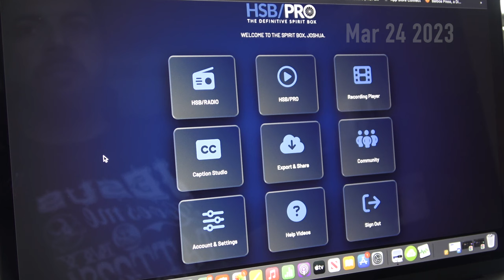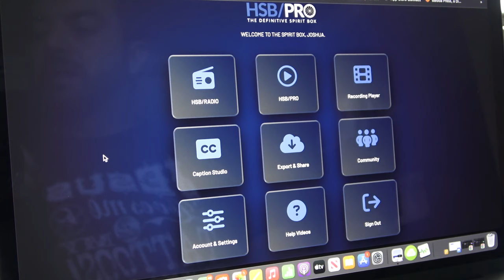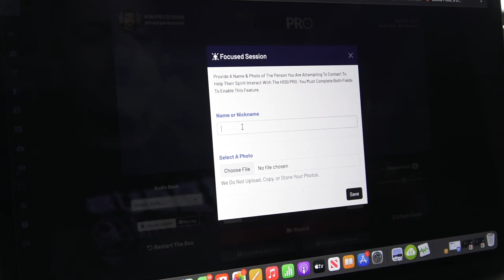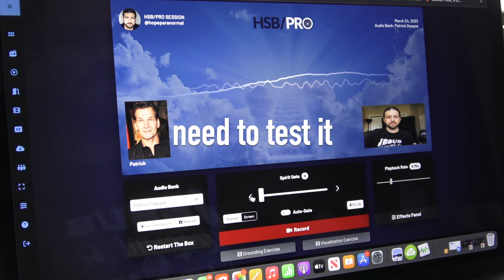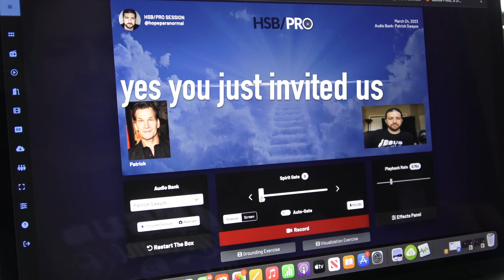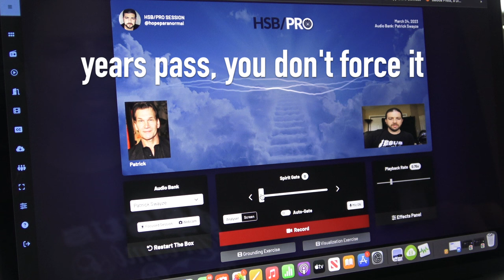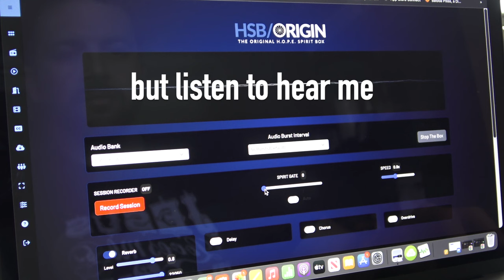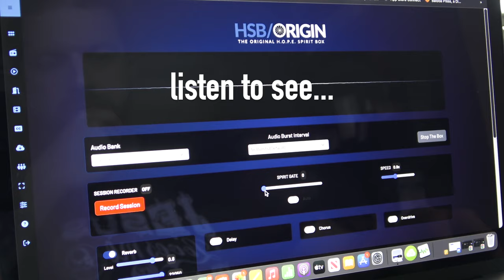Patrick Swayze Spirit Box Session- "I'm Here, It's A Matter Of Choice"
Asking for Patrick Swayze, I capture crazy orbs and direct responses on the HSB-Pro and Spirit Box.

The HSB-PRO, MOST Advanced Spirit-Communication Program Ever!

For awhile now I've wanted to ask for the actor Patrick Swayze who died of pancreatic cancer in 2009. His most iconic role was in the film Ghost which I feel accurately depicted so many aspects of being dead. I used my HSB-Pro that is now available, and then briefly asked for him on the physical box. I was pretty blown away at some of the responses I captured as well as some of the orbs that showed up. As I say with every celebrity session I do, there is no way for me to be 100% positive I am speaking to the actual person. Because of what I receive intuitively as well as through the box, I believe I am reaching the actual person.

Support Us:
✔ P A T R E O N